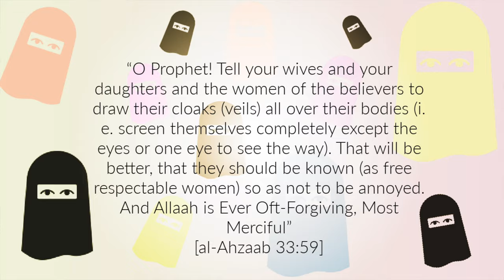Your Modesty Will Not Protect You! 5 Lies You Have Been Told about Hijab, Niqab and Modesty.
Is the hijab a cultural thing? Will modesty prevent SA and other assaults? Burka makes you more pious? Today we talk about some of the top misconceptions about hijab, niqab and modesty.